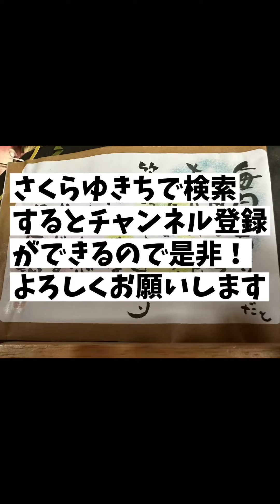あずきちゃんが何故か怒ってます💢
噛まれるのはもう嫌なので、そっとしときます。イグアナフードをあげて様子見ます。